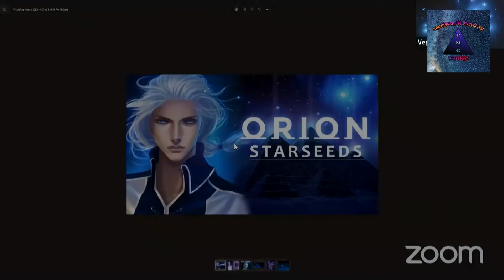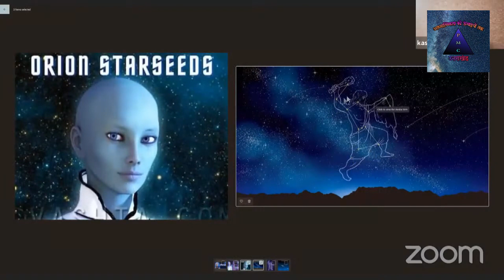𝙊𝙍𝙄𝘼𝙉𝙎 𝘿𝙉𝘼 𝙁𝙊𝙇𝙇𝙊𝙒𝙀𝘿 𝘽𝙔 𝙈𝙀𝘿𝙄𝙏𝘼𝙏𝙄𝙊𝙉🧘 Crystal Siri | PMC Uttarakhand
Crystal Siri Master Phone Number : : 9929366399 , 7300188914